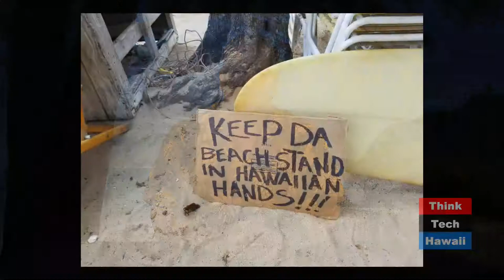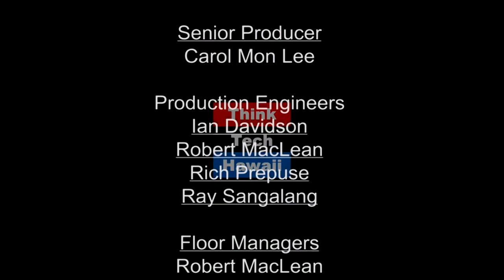Waikiki Star Beach Boys Shown The Door (What's On Your Mind Hawaii)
A rich history of the 1960's beach boy lifestyle.  Tim Apicella interviews Don Stroud to discuss the loss of the  Star beach services conession contract to Ohau Divers. A rich history of the 1960's beach boy lifestyle is discussed.

The host for this episode is Tim Apicella.  The guest for this episode is Don Stroud.